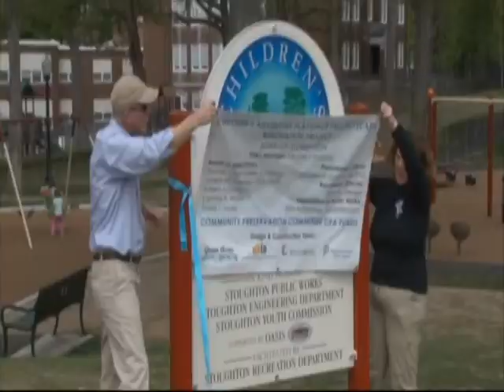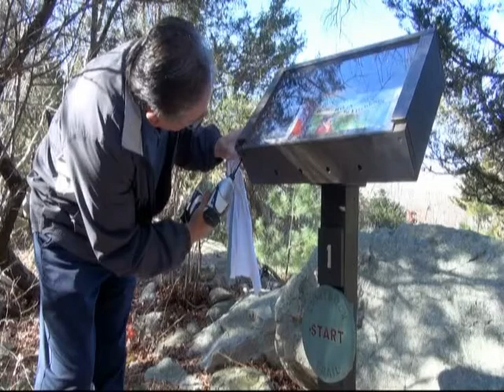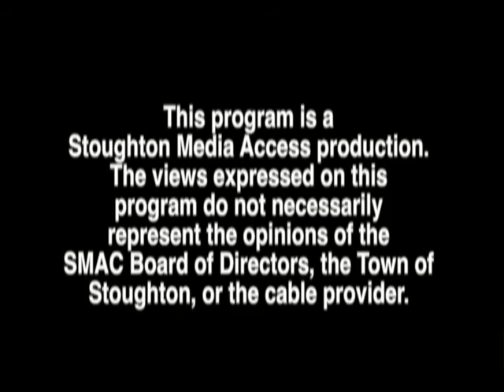U-Knighted for a Healthy Stoughton #29 - Stoughton Youth Commission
On this episode of U-Knighted for a Healthy Stoughton, host Stephanie Patton welcomes Teresa Tapper, a Program Coordinator at the Stoughton Youth Commission, and Melissa Dawson, a Clinical Social Worker at the Stoughton Youth Commission.